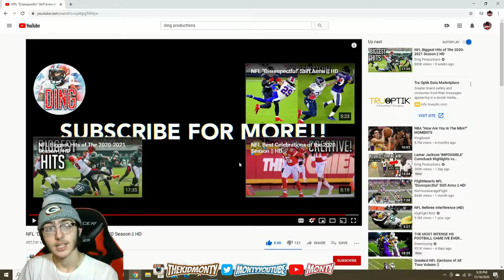NFL Most DISRESPECTFUL Stiff Arms of the 2020 Season Reaction!